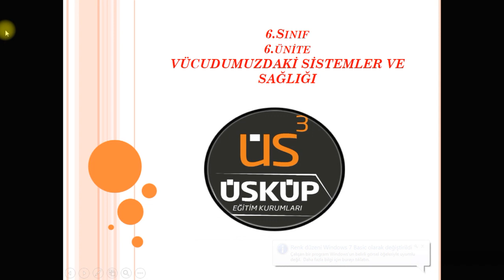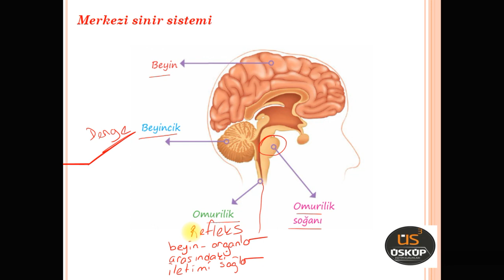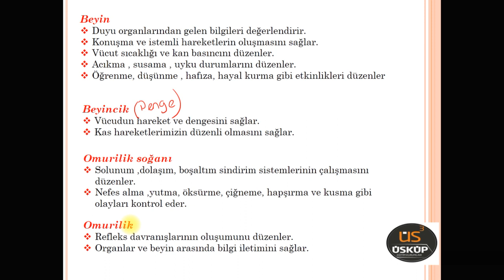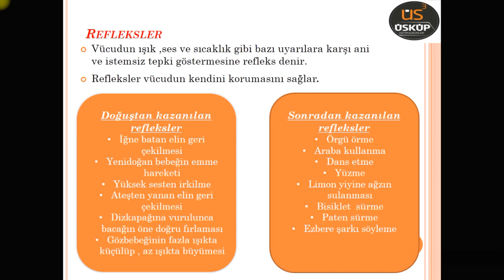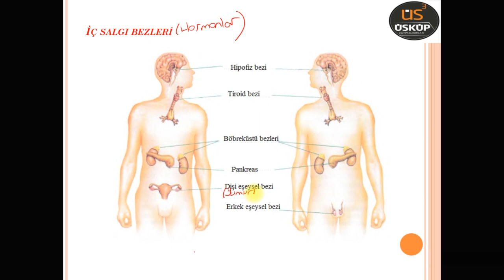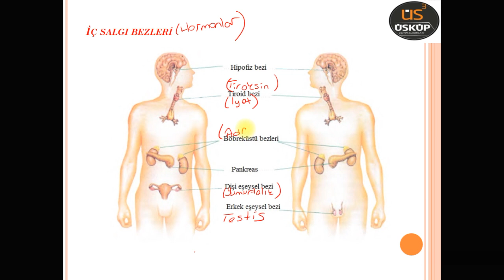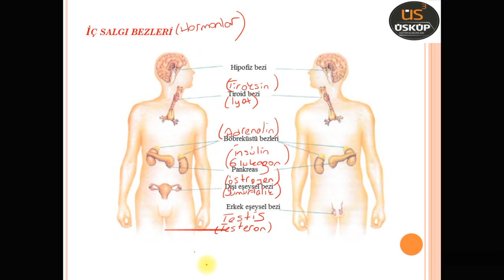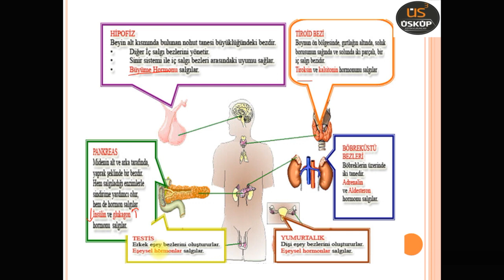6. Sınıf Fen Bilimleri - Denetleyici ve Düzenleyici Sistemler